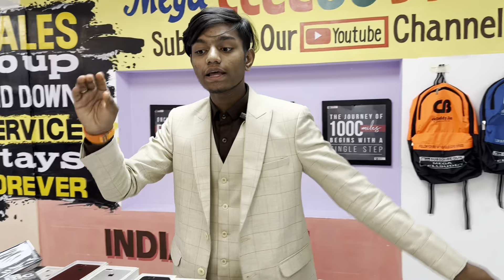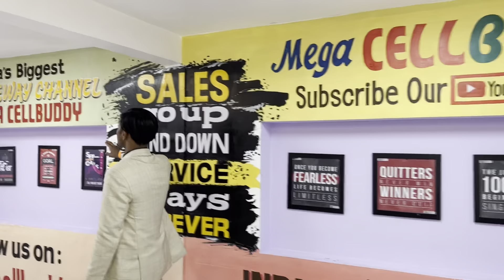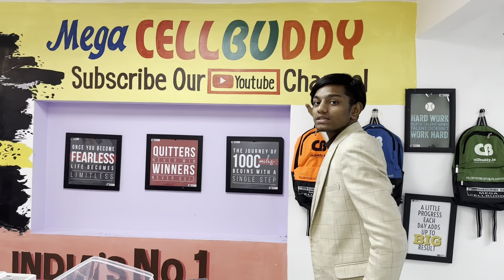50000 Cash Milega | Free Iphone 14 pro max | Cell Buddy | ₹3999 Only | Cell Buddy Fraud😱? | Malad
24Hrs HotLine NUMBER 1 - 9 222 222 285
24Hrs HotLine NUMBER 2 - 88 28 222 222

Grab Any iPHONE & WIN UpTo ₹50000/- CASHBACK
Buy Any iPHONE UpTo 20K & GET FREEE😱
AirPods Pro + WATCH ULTRA + Premium Bag💥
Offer is Live🔴We’re Open Today💥

COME & Buy Any Product & Get Gifts😱🎁

Tags 🏷️